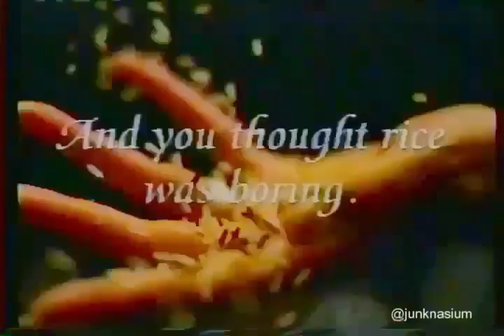Disturbingly Erotic Uncle Ben's Rice 90's Commercial (1998)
Rice just gets people going I guess.

"I'll have what she's having."

1998.  CBS Daytime Soap Operas.